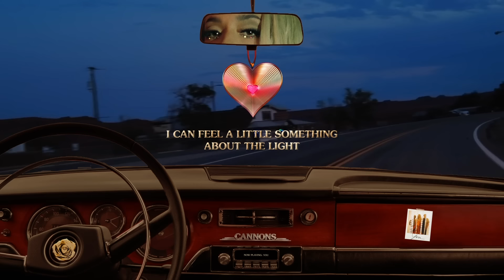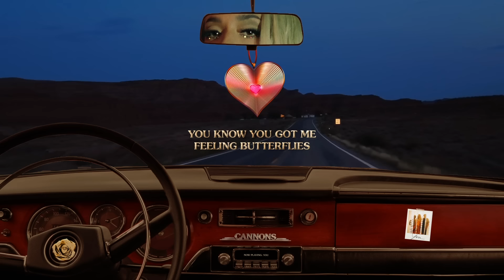Cannons - You (Official Lyric Video)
Official Lyric Video for “You” by Cannons

Lyrics:
I can feel a little something about the light
And the look in your eye
And i’m feeling kinda funny
Got my heart stuck in triple time

Cus baby its you
Baby its you
Baby its you

Now were up above the city
And i’m love sick from the high
And i’m trying not to admit it
But I just think you should be mine

Cus baby it’s you
Baby its you

You know you got me feeling butterflies
I knew the moment that I saw your eyes
You know you got me here all tongue tied
I wanna love you till the end of time

Baby its you
Baby its you
(I like what you do when you do what you do)
Baby its you